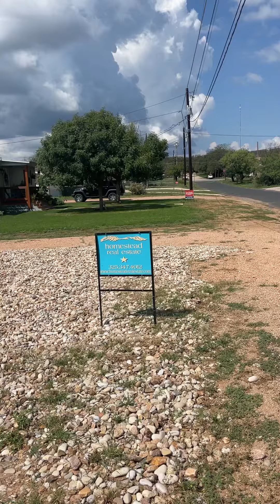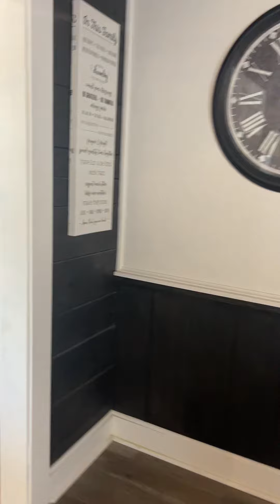September 15, 2022